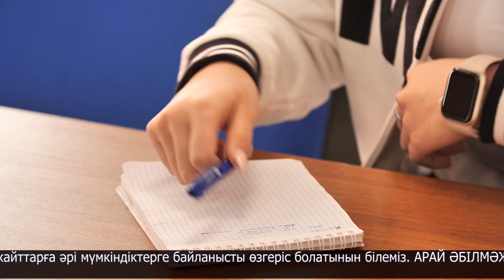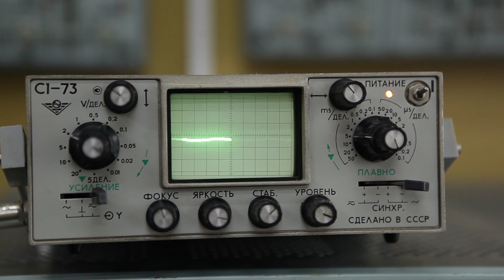Сотта кәмелетке толмағандардың құқықтарын қорғау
Қоғамда кәмелетке толмағандардың құқықтарын қорғау деген түсінік бар. Өкінішке қарай, бұл түсініктің жылдан-жылға маңыздылығы артып келе жатқанын көреміз. Заңға сүйенсек, арнайы мамандар бірнеше бағытта жұмыс жүргізеді. Ол үшін елімізде Кәмелетке толмағандардың істері жөніндегі мамандандырылған ауданаралық сот құрылған.